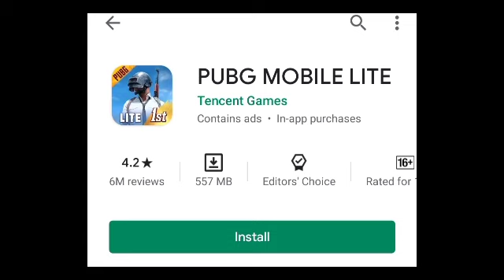PUBG समेत 118 App India मैं क्यों हुआ पूरी तरह Banned🤐|| Amit Bhadana क्या बोलें 🤫